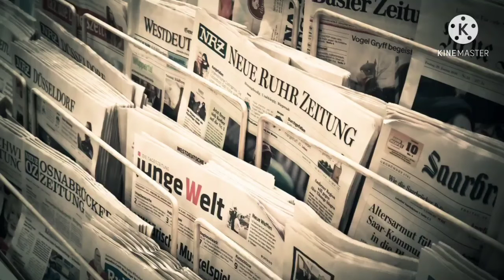Motivational videos motivational story biography great knowledge amazing personality motivation